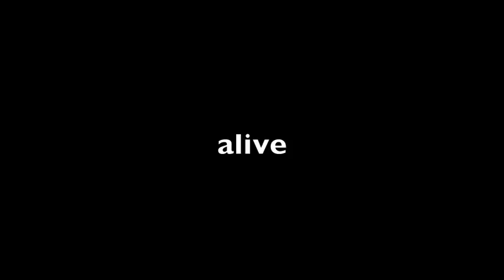Boy With the Bread (Original Song)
Another original "Hunger Games" song, this one from the point of view of Katniss at the end of Hunger Games and beginning of Catching Fire.

The background image is a detail from "Burn" by the talented Samurai-Pet

If you like the song you can download it FREE at my bandcamp

LYRICS:

The boy with the bread, the boy with the bread
You brought me out of the dark of my hunger,
Back from the edge of the dead
And I'm sorry if I've hurt you
If you've only just realized
That the love that I've shown you's
Just an act, just a pack of lies
But we have got to make it out of this alive
I'm just trying to help you survive

The boy with the bread and the girl with the berries
In the perfect Capitol fairy tale
You know that we'll get married
With a dress by Cinna and celebrities lining the aisles
Our families near, nothing but happy tears and smiles
But you know, but you know that's never been my style

It's not that I don't like you
Or that I could never love you
I just don't want to have to color inside their lines
I just don't want them to be the ones who decide

Well there's one thing they're never going to get to decide
Because no matter what, you're coming out of this alive